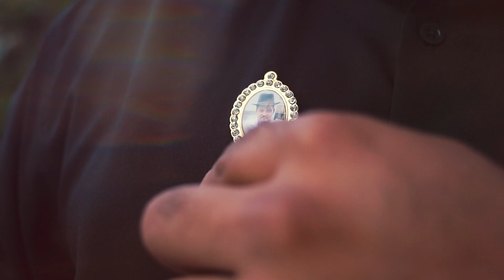CISSA ❤️ GIL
"Prometo te amar incondicionalmente, você que é meu melhor amigo, meu verdadeiro amor"

"A vida não teria sentido se não fosse ao seu lado"